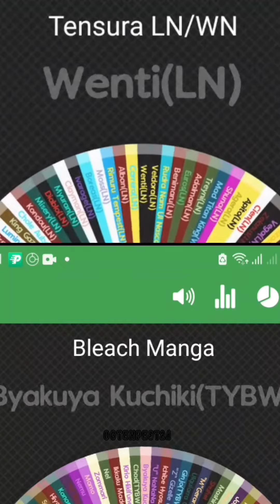R2 | Tensura LN/WN vs Bleach Manga